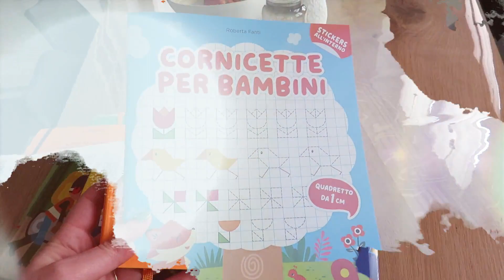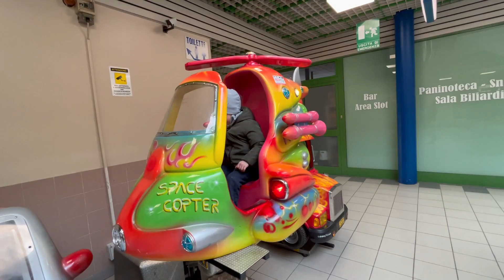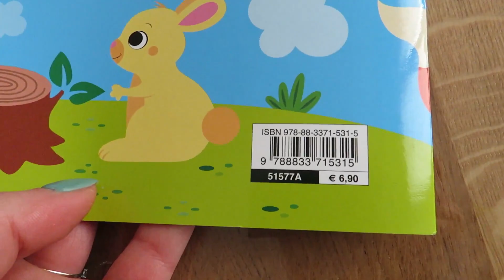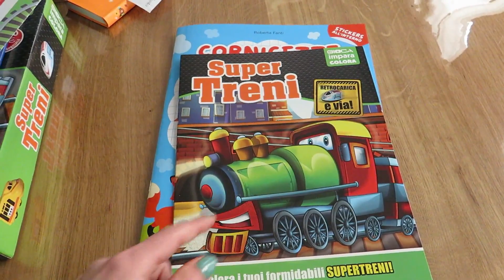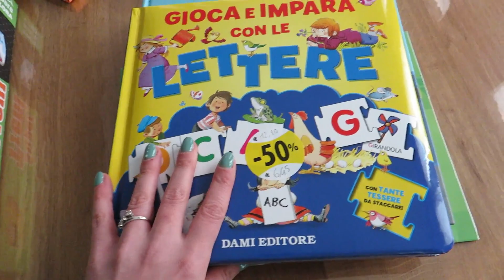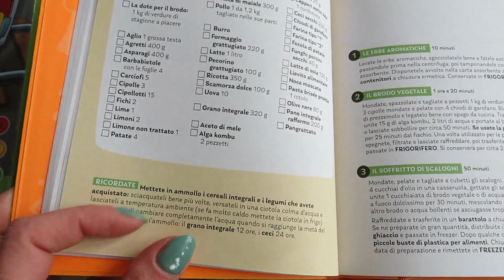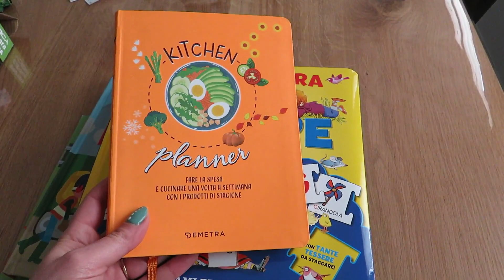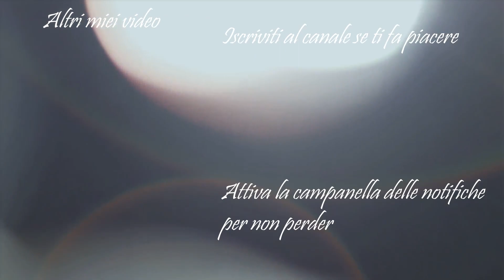Finalmente ho preso coraggio 💪||Ricetta Pancake...Vestiti sistemati e piccoli acquisti in libreria 📘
Ciao a tutti e bentornati in un nuovo  vlog ❤️
Vi abbraccio a presto 😘😘😘